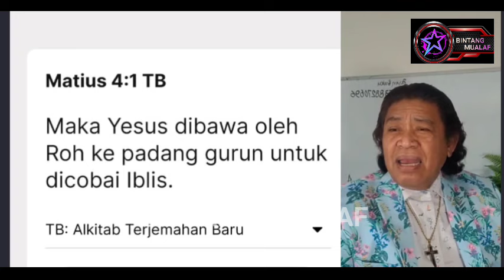WARGA DUA DESA BERSYAHADAT MASSAL, SAIFUDIN IBRAHIM SENANG SEKALI....